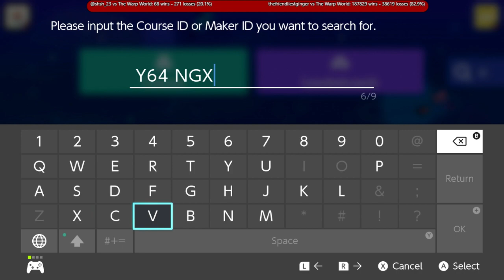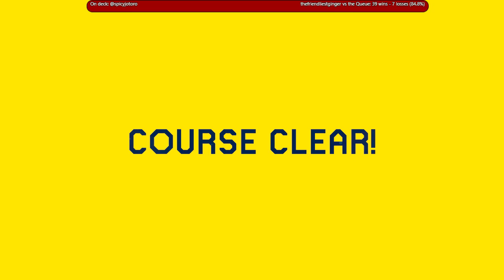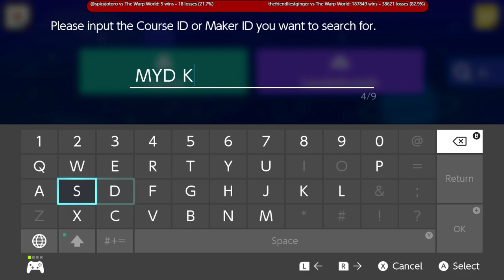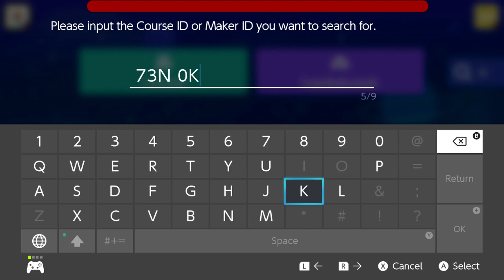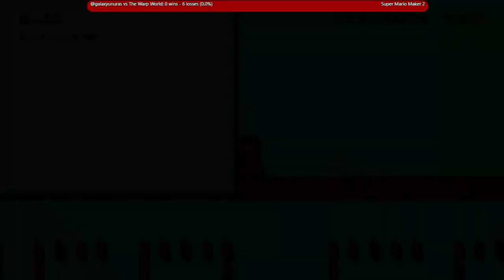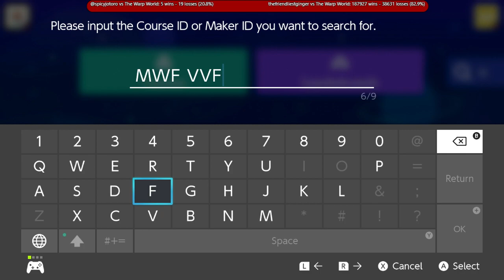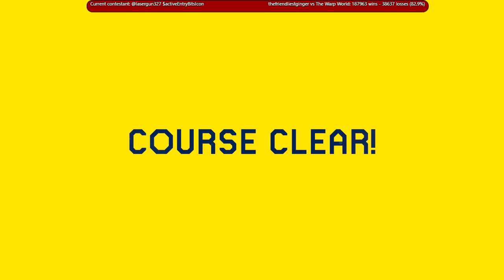Play-testing is Important! - Super Mario Maker 2 (Part 13)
Hiya! In this thirteenth episode of Super Mario Maker 2, we not only play more viewer levels, but help improve and test them for the creators that submitted! I'm glad I could help in any way dear viewers, and as always, Enjoy!

Stream Date: September 3rd, 2019